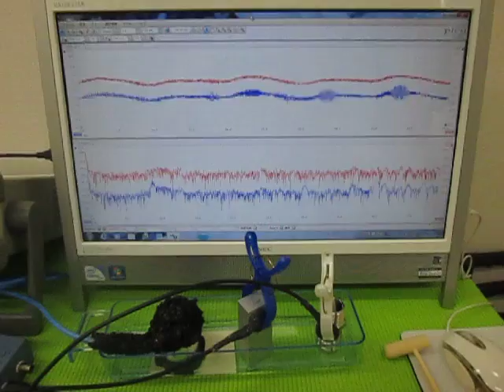オリジナル超音波実験 （超音波システム研究所 ultrasonic-labo）